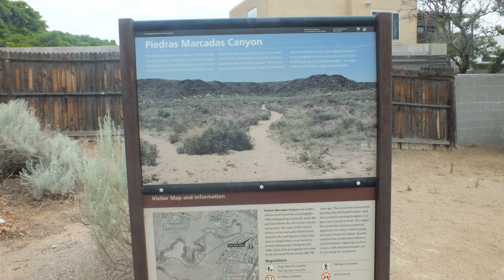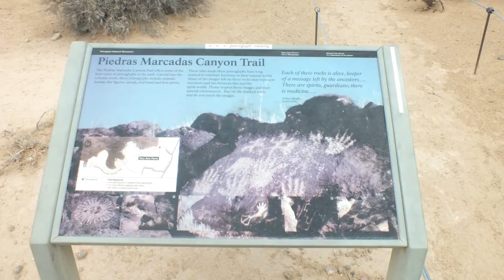Petroglyph National Monument